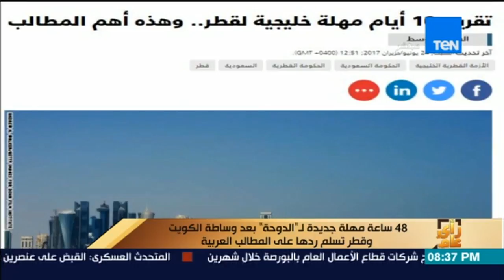رأى عام - جاسر الجاسر: الإجراءات التصعيدية القادمة للدول الأربع ستكون قاسية علي قطر